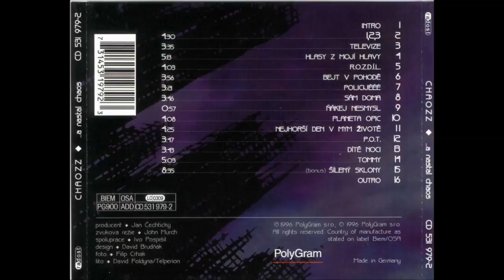Chaozz - ...a nastal chaos (1996) [Celé album] HQ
Klasika